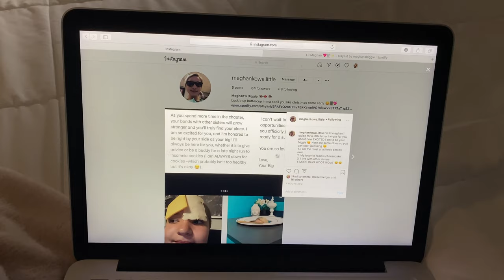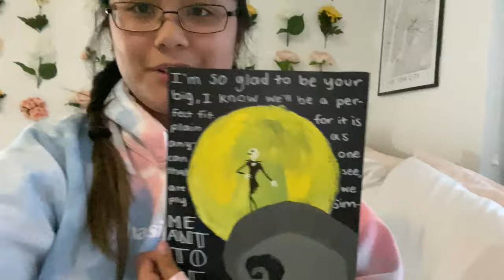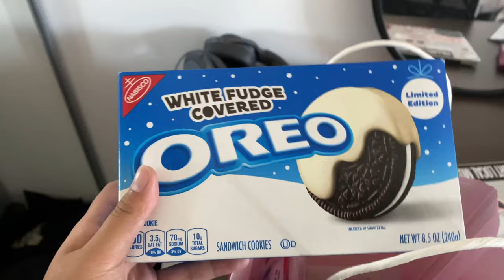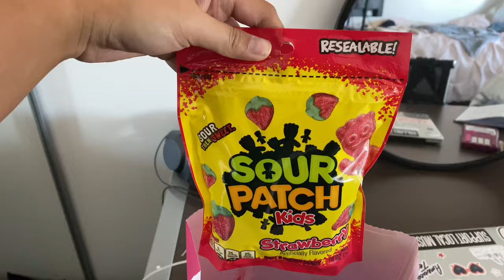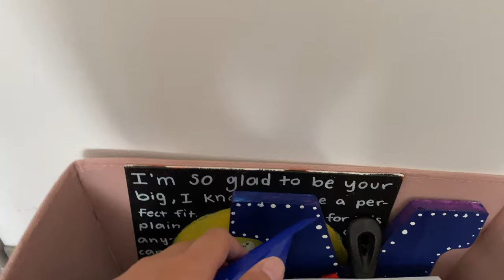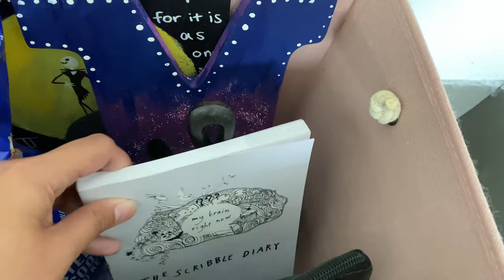big/little 2020 (what i got my little!) // Ashley Claire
hi guys! this video was super fun to make because big/little week was so much fun! i loved giving gifts and going through the process of being a big. thank you guys for watching what is definitely a very long vlog. stay tuned for more college videos coming super soon!